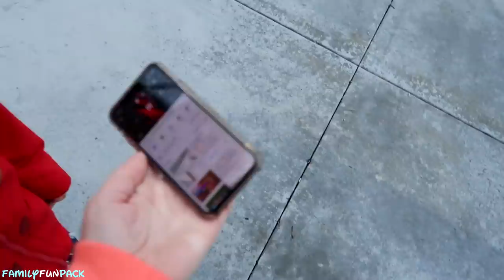We Join DISNEY ON ICE Show ON THE ICE!! + Exclusive Behind the Scenes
Family Fun Pack joins Disney on ice, on the actual ice for one of the songs during the show!   Watch my kiddos and even my dad become part of the show!  This was an amazing experience and I would recommend this show to anyone.  The props and costumes were fantastic and the performers did incredible acrobatic moves such as flips and triple axles and really cool areal gymnastics as well.  All of our favorite characters were in the show, too.  We also had an exclusive behind-the-scenes tour of the show where we got to try on some of the props and even test out working some of the huge mechanical dancers from the show. Afterwards, we head to Target to do some shopping.  This vlog is full of fun and I hope you enjoy it!

Hi guys, I'm Kristine.  I am the documenter of all things fun! (I may or may not have made that word up).  Family Fun Pack is my family of 8 who love to travel and live life to the fullest. With new videos posted regularly, you are sure be entertained on our channel.  We will share with you our daily adventures and milestones such as birthdays and first soccer games. We love to do challenges, cook new foods, try new experiences and lots of other fun things!   I offer parenting advice each Monday in my Mommy Monday vlog.  Our videos are real family fun. Thanks for following my journey as a mom!

*No product is being promoted in our video. We made this video simply for entertainment. We want to thank Disney on Ice for the behind-the-scenes tour!!
Family Fun Pack Brik Tower – Makes a Great Gift - Available for a Limited Time Only